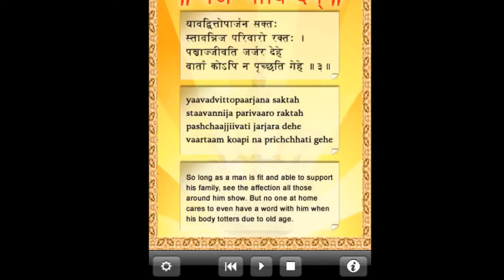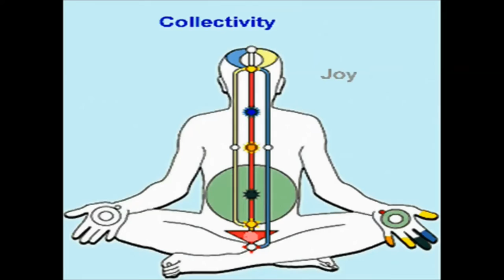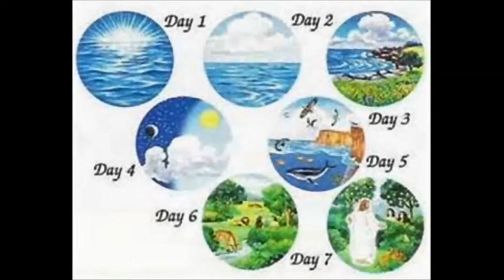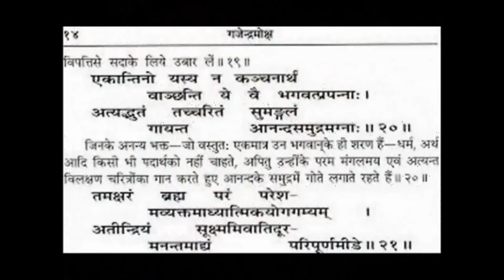BHAJA GOVINDAM BY DR PAPPU VENUGOPALA RAO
religious and spiritual